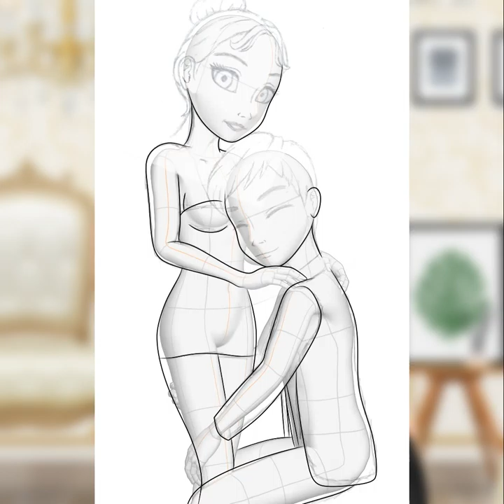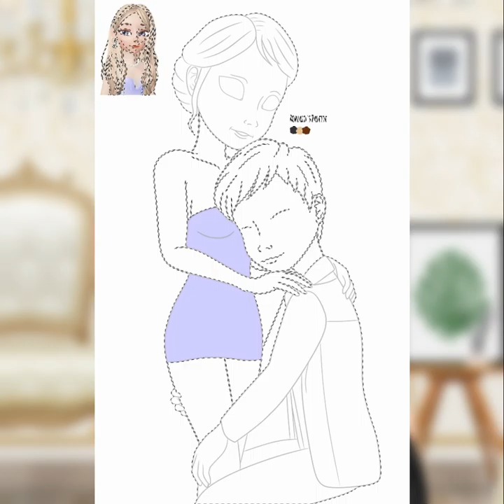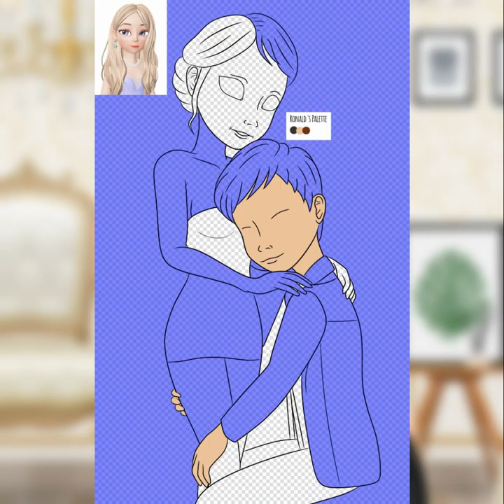Love and Ronald - Comfort - 080221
I made this Valentine's gift for my friend Love Marie
I referenced this from the art from our favourite anime "Your Lie in April"